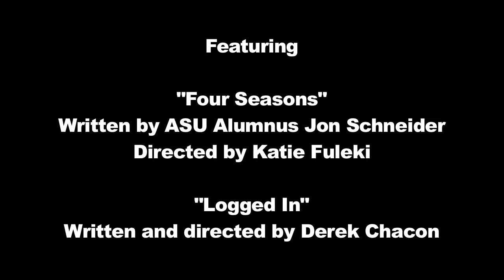Intimacy Issues - Adams State University Theatre Promo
A short promo/ad made to publicize my Senior Thesis in Undergrad.
Adams State University - Spring 2013